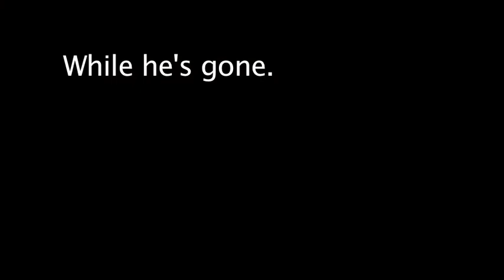The Gala vday 2012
skit for zdgm